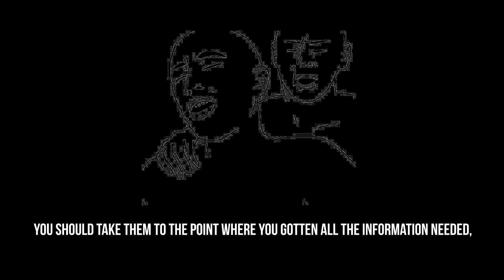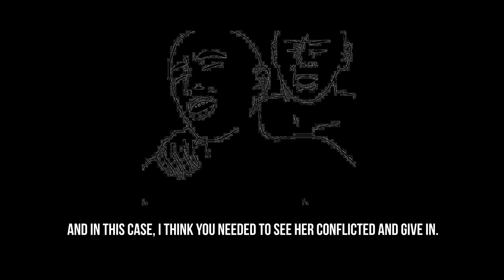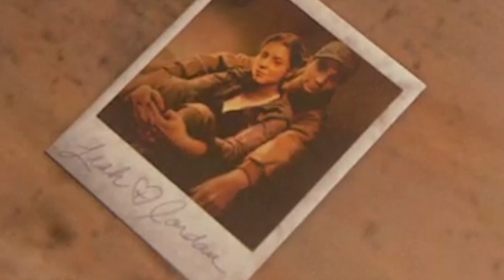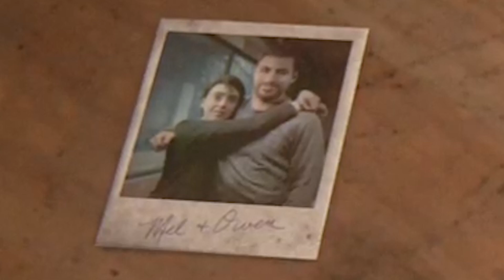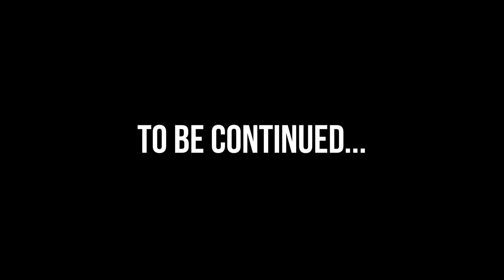Five Years of Swami: Part II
Clearly, I have a favorite 🤩